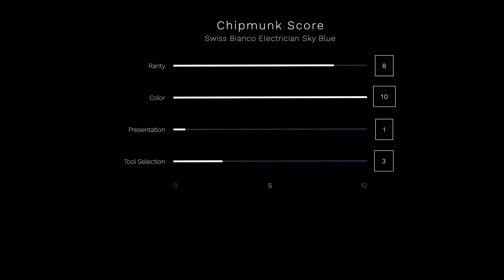Victorinox Electrician - Swiss Bianco Sky Blue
This is the Victorinox Electrician - Swiss Bianco Sky Blue

Chipmunkscor: 22/40